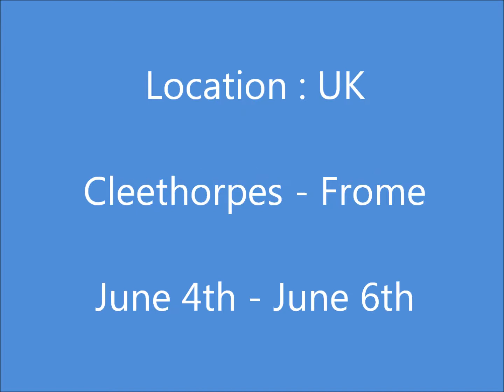A last tribute to my K1300S : the wrinklies trip (UK)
This is a last tribute to my K1300S. It couldn't be a better one : amongst (mostly) other K1300 bikes. After this trip, I sold my bike (with 118000 km on the "clock"). So after this video, expect more videos to come ... on another bike ...

Also a thank you to raesewell and Matt for most of the photographs I've used in this video.

As usual, I also give the GoogleMaps links of the trajectories where the different video fragments were shot :